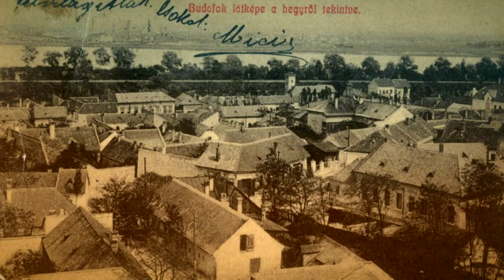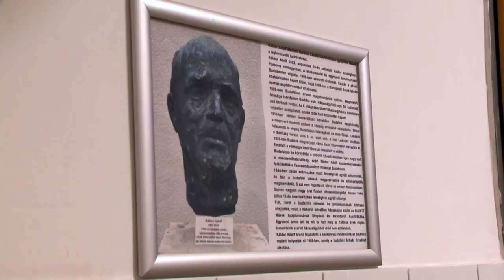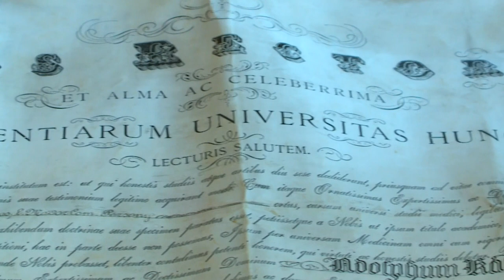Ki volt Káldor Adolf? - 2023.08.28.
Nemrégiben Káldor Adolf két unokája látogatott el Budafokra, hogy megtekintsék nagyapjuk örökségét. Ki volt az orvos, akiről a 22. kerületi szakrendelő is nevét kapta? Stúdiónk vendége Garbóci László helytörténész, akivel a válasz nyomába eredünk.